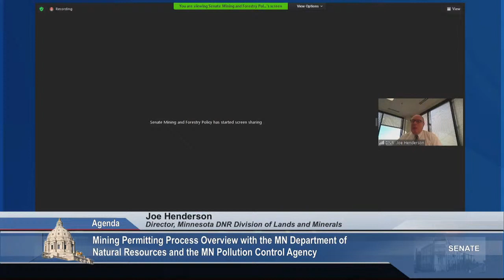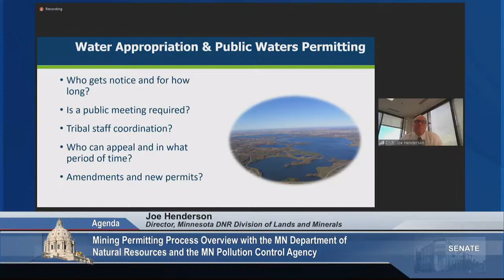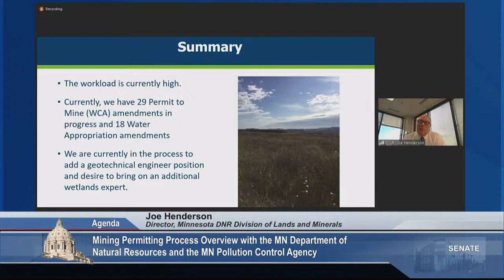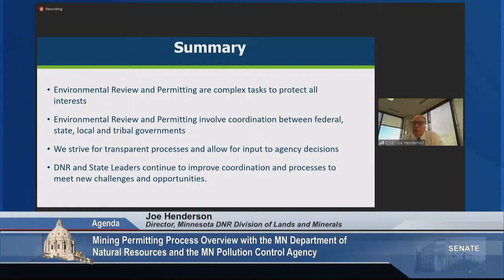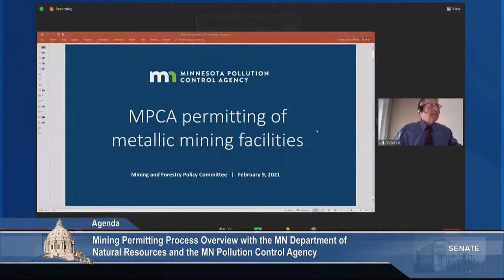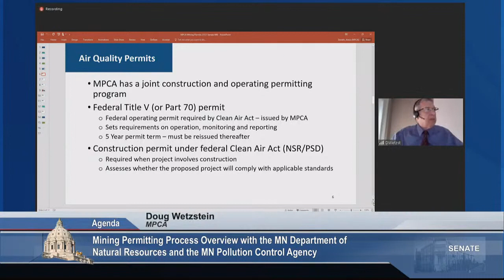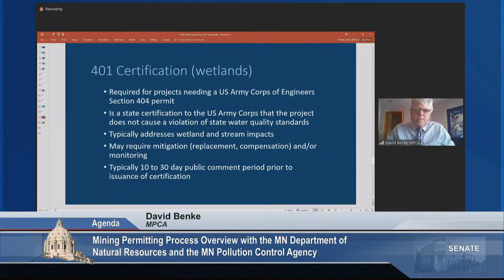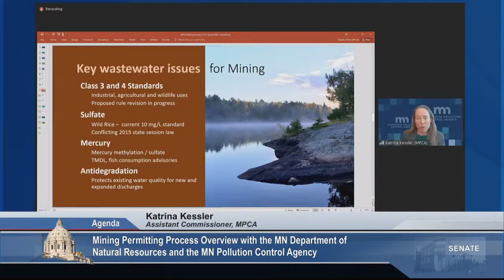Mining Permitting Process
Committee on Mining and Forestry Policy:

Mining Permitting Process Overview with the Minnesota Department of Natural Resources and the Minnesota Pollution Control Agency